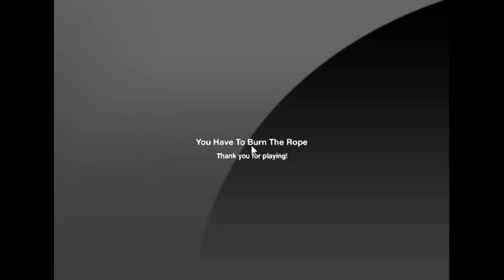Flash Game You Have To Burn5